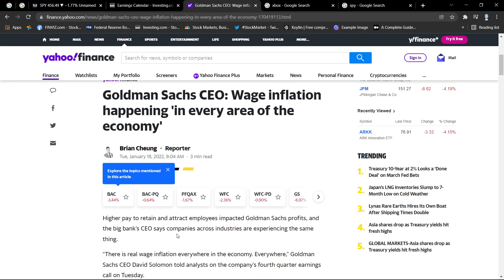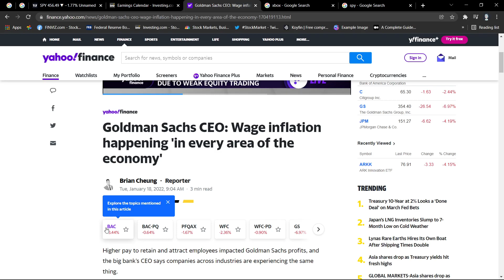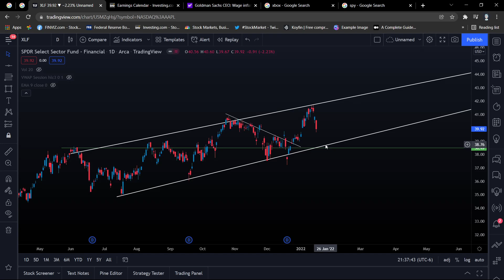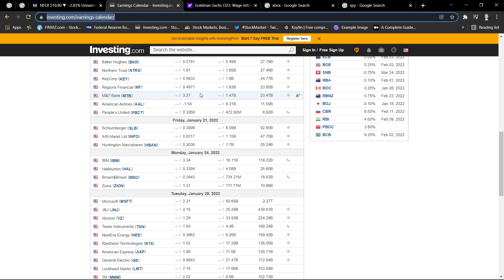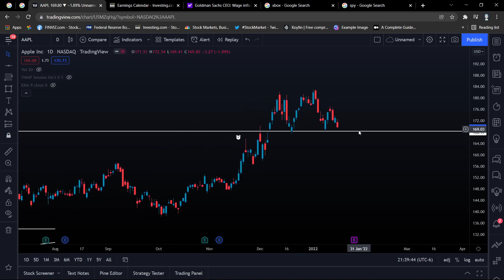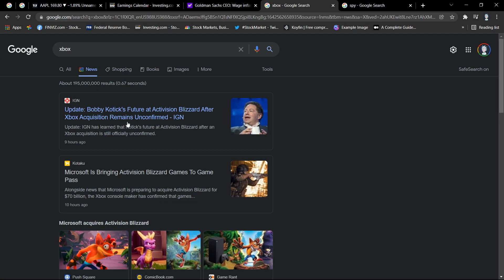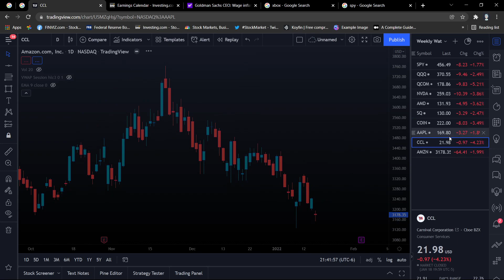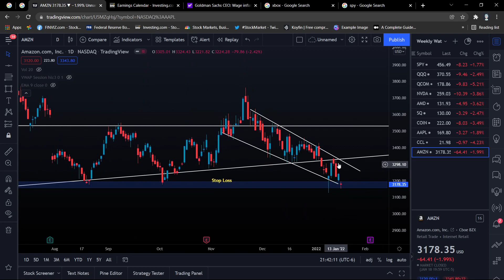🚀 XBOX BUYS ACTIVISION, BUY NOW?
In this video, I do a quick daily recap on why market dropped due to bank earnings + banks earnings showing us sign of strong inflation. We also had great news for Xbox pre market. I have some plays that I am watching for tomorrow $QCOM ascending triangle at support & $COIN falling wedge breakout.